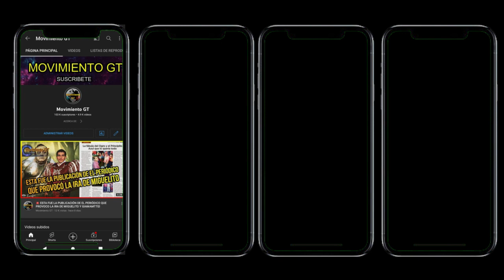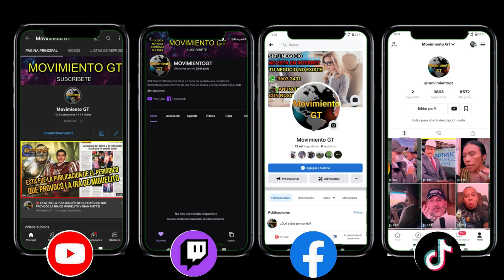DIPUTADO EDWIN LUX DESENMASCARAN EL PESIMO ESTADO DE LAS CARRETERAS EN GUATEMALA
🎥: Edwin Lux